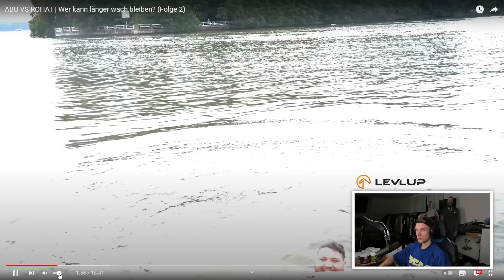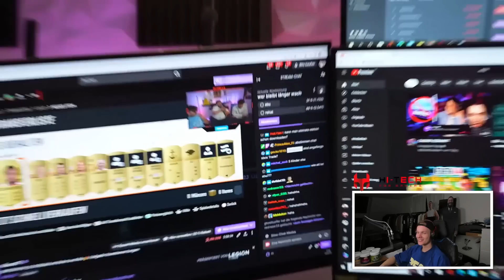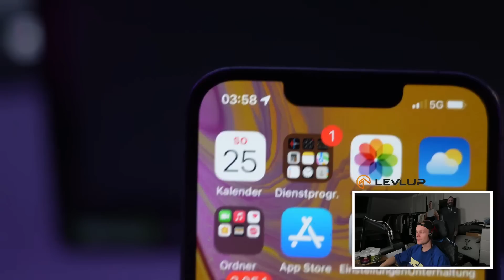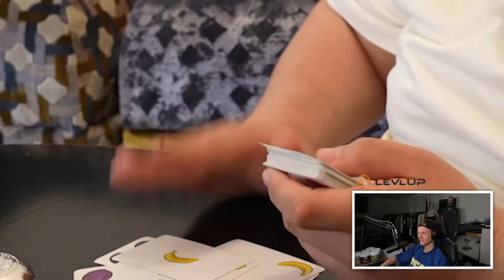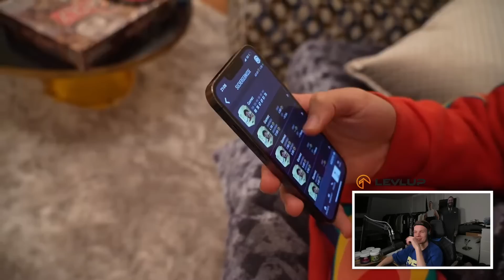Er mischt was ins Getränk, damit er früher einschläft 😂 | Abu VS Rohat Reaktion